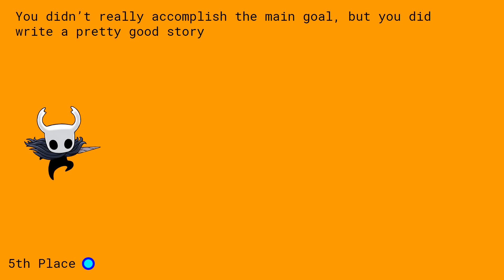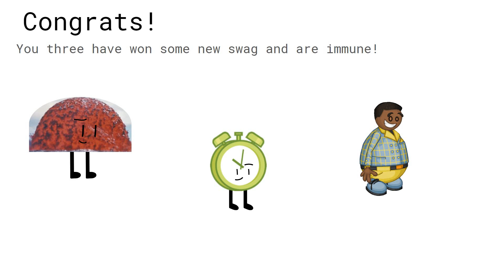P.O.O.P. 9b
poop again? dammit